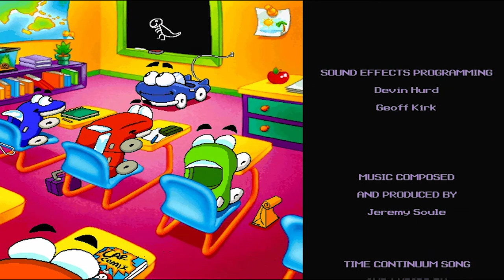Putt-Putt Travels Through Time (CD-Rom, 1997)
Putt-Putt Travels Through Time is a point-and-click adventure game developed by Humongous Entertainment in 1997. It is the fourth game in the Putt-Putt series. Infogrames later re-packaged this game in a bundle with Putt-Putt and Pep's Balloon-O-Rama in 1999. In this game, Putt-Putt must travel through time to retrieve his calculator, history report, lunchbox, and Pep. He travels through four time periods: age of the dinosaurs, medieval times, wild west, and the future. It is also the last game to feature Jason Ellefson as the voice of Putt-Putt.

This is a full walkthrough video.

The Story:
The game begins with Putt-Putt packing his new school supplies. Putt-Putt is excited to show Mr. Firebird his history report, calculator, and Smokey the Fire Engine lunchbox before school starts. He wakes up Pep, brings his coin, and heads down the road to Mr. Firebird's Lab. He explains about his new Time Portal invention, which allows the past and future to be seen without actually traveling there. After Putt-Putt takes out his things, Mr. Firebird attempts to start the machine. After failing, he realizes he needs a coin to start the machine, and he is fresh out. Putt-Putt offers the coin, and Mr. Firebird starts the machine.

However, the Time Portal goes haywire (out of control) and opens up. It sucks Putt-Putt's objects and Pep into time. A panicked Mr. Firebird tells Putt-Putt of the risk of being sucked into time unless the portal is closed for good. Putt-Putt assures him that he will gather his things soon, and enters the Time Portal. Putt-Putt must retrieve his lost things in order for Mr. Firebird to close the portal for good.

Putt-Putt returns to the present his things and Pep, and Mr. Firebird closes the portal for good. Putt-Putt tells Mr. Firebird that he likes time traveling. Mr. Firebird was glad that Putt-Putt had fun while time traveling, but then tells Putt-Putt that he's going to be late for school unless he hurries. Putt-Putt tells him that he's right, and he will show him his school supplies later. At school, Putt-Putt shares the news by telling everyone about time traveling.

This game can have multiple paths as objects may change places each time you'll restart the game. Each of Putt-Putt's four items has four possible locations, one in each era in time.

Pep: He can appear in the Pteranodon nest (prehistoric), on top of the castle wall (medieval), in the desert (old west), or on the teleporting pads (future).
Lunchbox: Can appear at the top of a hill, blocked by thorny plants (prehistoric), held by the dragon (medieval), used by Silverado Sam (old west), or in the museum (future).
Calculator: Can appear on top of a rock (prehistoric), used by Merlin (medieval), on top of a building (old west), or in the museum (future).
History Report: Can appear under the foot of the Triceratops (prehistoric), in King Chariot's hand (medieval), in the general store (old west), or in the museum (future).